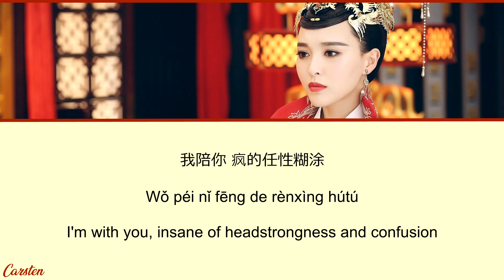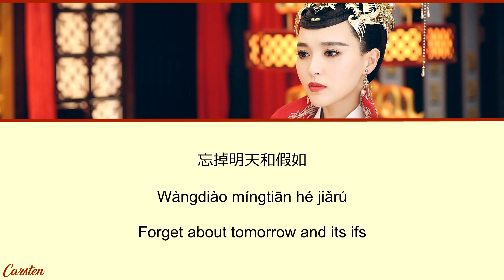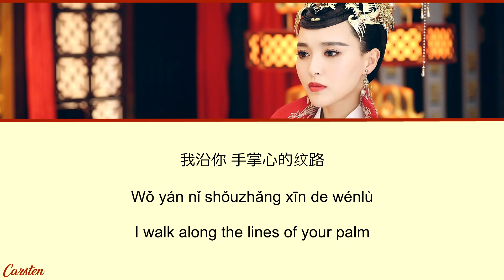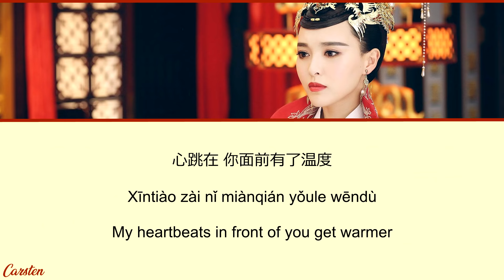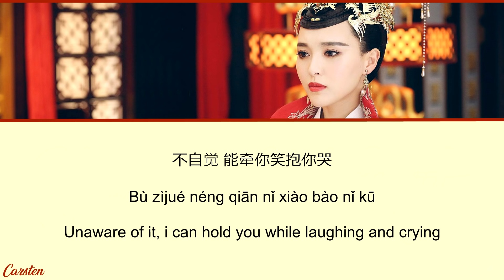● Heavenly Gift ● Tiffany Tang ft Luo Jin (Chi/Pinyin/Eng)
Soundtrack of The Princess Weiyoung/锦绣未央/Jǐnxiù wèiyāng
Track 2
Tiffany Tang/唐嫣/糖糖/Tángyān/Luo Jin/罗晋/咕噜/Luō jìn/Gūlū
Heavenly Gift/天赋/Tiānfù

- Lyrics video dedicated to Ong Xion